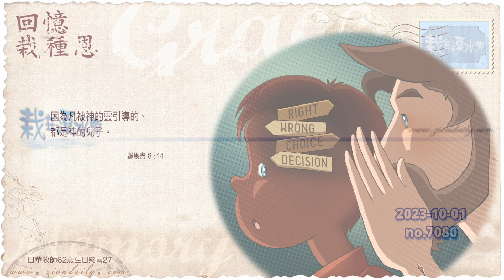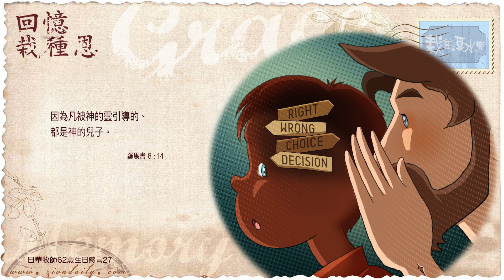【栽在溪水旁】《羅馬書 8 章 14 節》｜每天靈修系列｜2023-10-01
在理解十萬倍祝福，及其闊度和深度前，
要先理解神創造一切信仰祝福的本意，
是為了建立一個機制 —— 性格的回報。